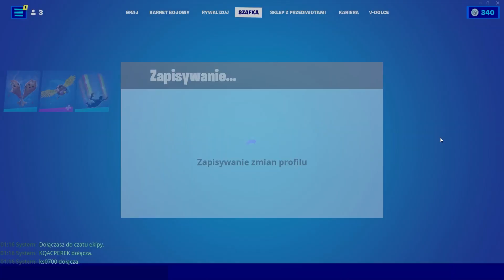KOCHAM FORTNITE | Fortnite Compilation #24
Użyj kodu 'plush' na i odbierz dodatkowe 5% przy zasileniu swojego portfela